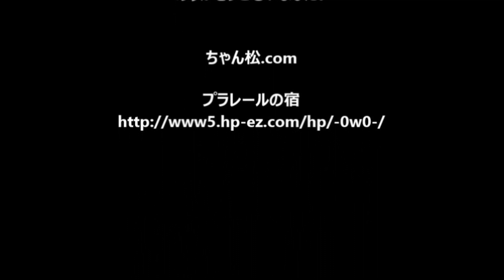プラレールで「事故はおきるさ」をガチで体験してきた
危険ですので良い子はマネしないでください。

【CD】ソーシャル・マナー